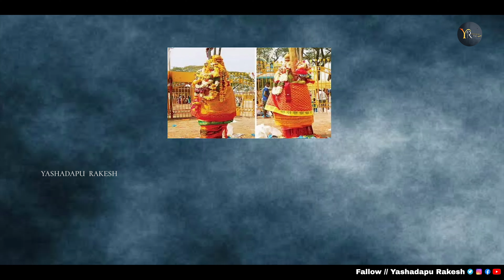SINNI MEDARAM NIDHI | SAMKKA SARAKKA 2024 FULL SONG | YASHADAPU RAKESH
Sinni Medarm Sammakka Sarakka Jathara song promo 2024 / Yashadapu Rakesh / Kolipaka Srinivas / Anilmekala / Jithendar Burra

ఇళ్లు వకిలీవిడిచి తల్లి నీ జాతరకు వచ్చినాం
illu vakili vidichi thalli ni jatharaku vachina

సిన్నిమేడారం సమ్మక్క సారక్క సాంగ్

Honey Production's
Lyrics & Writer - Yashadapu Rakesh 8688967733
Music Director  - Jithendhar Burra
Singer - Kolipaka Srinivas
Producer's - Yashadapu Sathish
DOP - Editing - Anil Melaka
Special Thanks - Devndhar M
Presented By - Yashadapu Rakesh